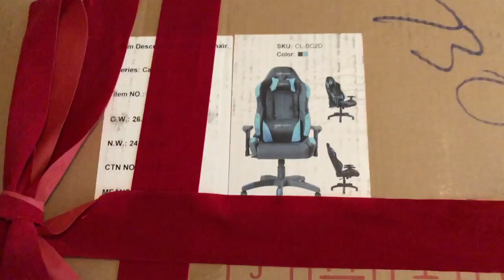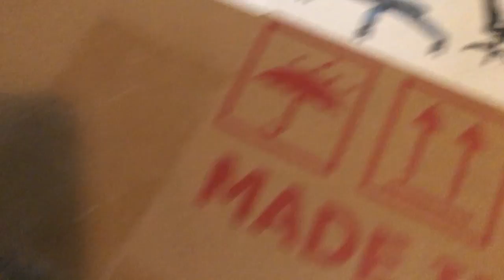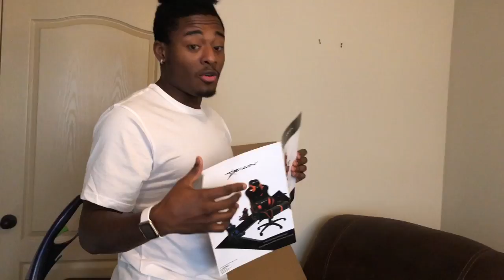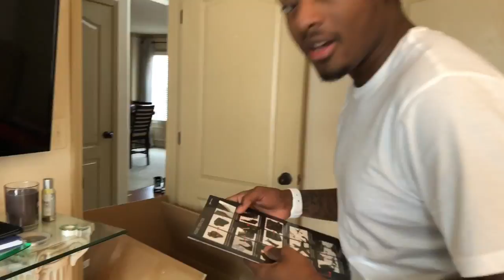MERRY CHRIMMAS!!POST CHRIMMAS VLOG! SETTING UP NEW MY NEW E-WIN GAMING CHAIR/UNBOXING!DooMRC!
~INSTRUMENTALS I USED:
ALL INSTRUMENTALS WERE MADE BY CHUKI BEATS

~SENSITIVITY I PLAY ON: 7 over 7

MY STICK LAYOUT &CONTROLLER SETTINGS: Stick & move, and tactical flipped :)

If you're trying to get better just play the game, the game type doesn't matter, in due time you will see your progress in skill just from playing. It didn't take me that long to get where I am, who knows you might be able to get better faster than I could!